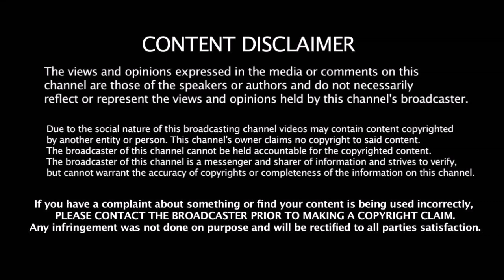தோணி பயன்படுத்தும் BAT - ன் ரகசியம் தெரியுமா | Dhoni Bat Weight | Bat secret